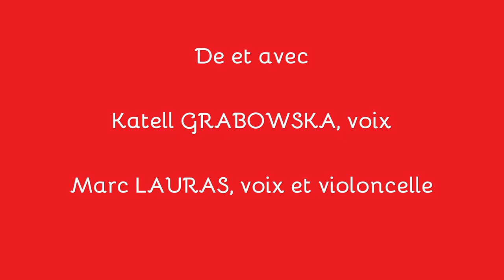COLETTE journaliste en musique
Katell GRABOWSKA - voix et percussions - et Marc LAURAS - voix, violoncelle et melodica - vous proposent une lecture-spectacle en musique.
COLETTE a été une immense journaliste. Elle a écrit plus de 1200 articles de presse. Elle a été demandée par les plus grands journaux de l'époque. Elle a écrit pour presque toutes les rubriques. Elle a même inventé un nouveau style très apprécié de reportage.
De tous les grands écrivains français, de tous les grands journalistes, une femme dans un monde d'hommes, elle a été la seule à parler aussi bien de la vie des Français en dehors du front et de l'arrière-front pendant la Première Guerre mondiale.
Les articles choisis pour cette lecture-spectacle sont d'une étonnante actualité alors que la période choisie va de 1912 à 1924.
Une tranche de la vie de COLETTE est également racontée par petites touches et de brefs éléments de contexte sont donnés avant chaque article afin d'en faciliter la compréhension.
En 1912, le journal Le Matin, qui tire à un million d'exemplaires !, l'embauche pour la première fois comme reporter pour couvrir la fin de l'arrestation de la bande à Bonnot. C'est au Matin que Colette rencontre son second mari, Henry de JOUVENEL, avec qui elle a une fille, Colette (eh oui, Colette elle aussi). Quand ils se séparent dans les années 20, COLETTE doit quitter le Matin. Elle est devenue un des plus grands journalistes français, mais également un des plus grands romanciers avec la parution de "Chéri" qui fait l'admiration de Proust et de Gide. Le travail de la journaliste a transformé à jamais l'écriture de la romancière.

Lire l'excellent ouvrage de Gérard BONAL et Frédéric MAGET chez Libretto " Colette journaliste - Chroniques et reportages de 1893 à 1955 " !
La Compagnie DIVINE EMILIE - produit et diffuse cette lecture.